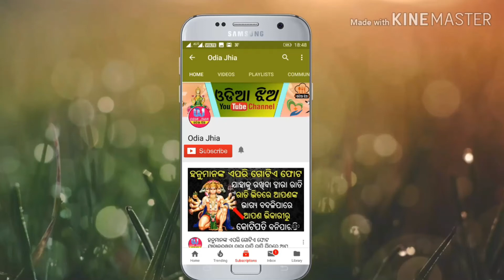ଯେଉଁ ମାନଙ୍କ ନଖରେ ଏପରି ଚିଂହ ଥାଏ ସେମାନେ ବହୁତ ଭାଗ୍ୟଶାଳୀ ହୋଇଥାନ୍ତି | odia jhia tips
ଯେଉଁ ମାନଙ୍କ ନଖରେ ଏପରି ଚିଂହ ଥାଏ ସେମାନେ ବହୁତ ଭାଗ୍ୟଶାଳୀ ହୋଇଥାନ୍ତି |  odia jhia tips#odiajhia#halfmoonnail